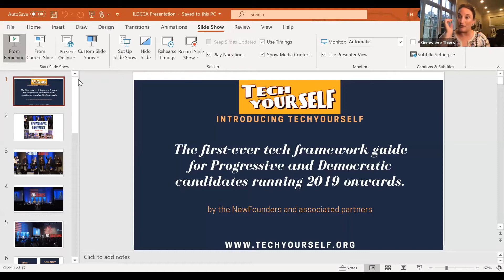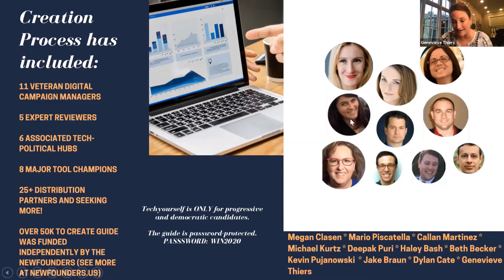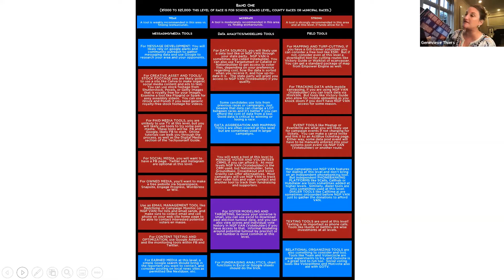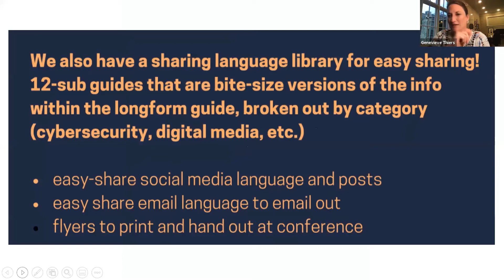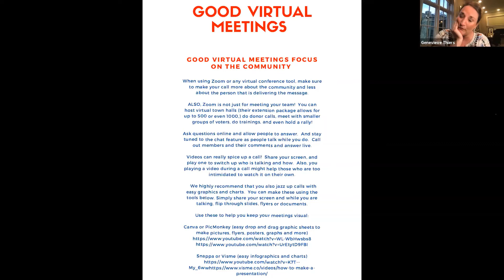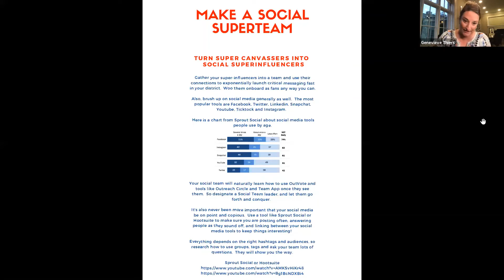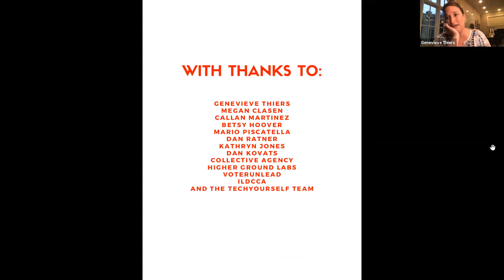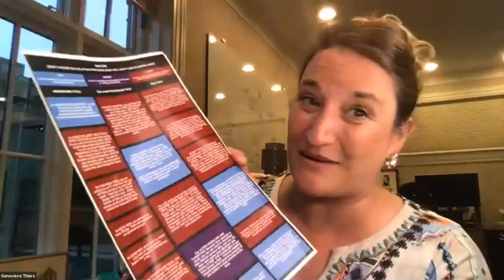IDCCA Virtual Training Series - Tech Yourself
The IDCCA has launched a new statewide Virtual Training Series to help train County Chairs, Precinct Committeepersons, Volunteers, & Boot Camp Alumni throughout Illinois. The Virtual Training Series is an hour long session that connects grassroots Democrats with elected officials & politicos to help build their organizations.

This session we will focus on TechYourself, a political tech handbook for candidates, staff, and leaders. We will be led by Genevieve Thiers. She is a Co Executive Producer and the political tech trainer on RUN, and founded this Chicago-based NewFounders conference, a political TED that brought in over 2000 major political leaders to Chicago between 2016 and 2020. Genevieve is the author of TechYourself, the first-ever political tech playbook for candidates running for office. She has trained over 1000 women on how to use tech in their campaigns since March 2019, and is one of the foremost thinkers when it comes to tech and politics in the nation.

The training will last around an hour with a 15 minute Q&A session at the end.